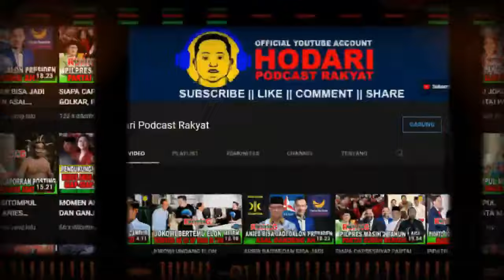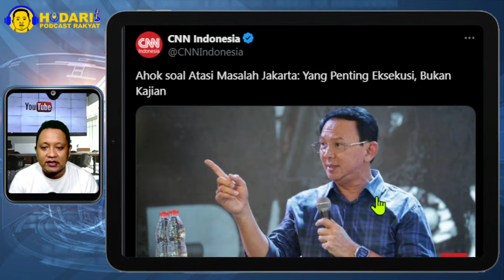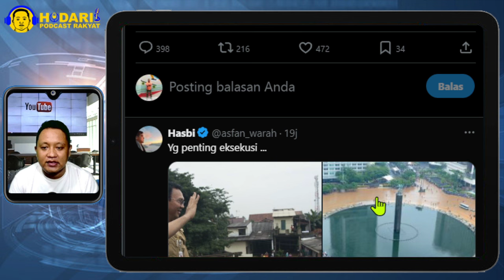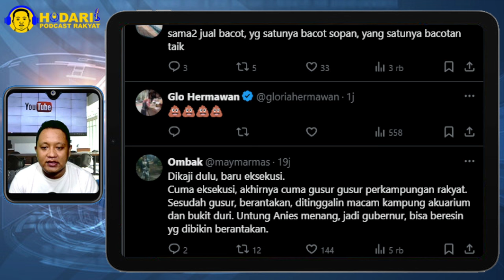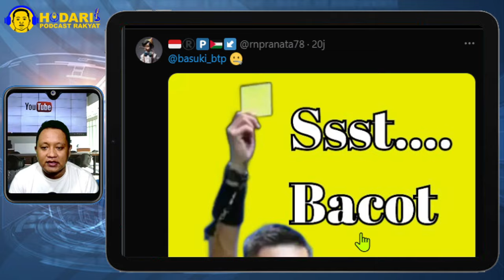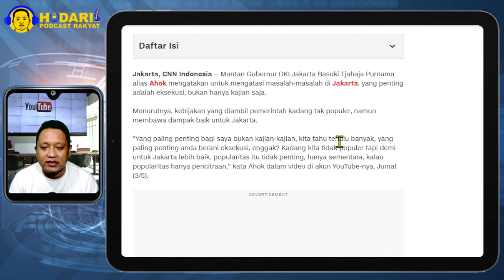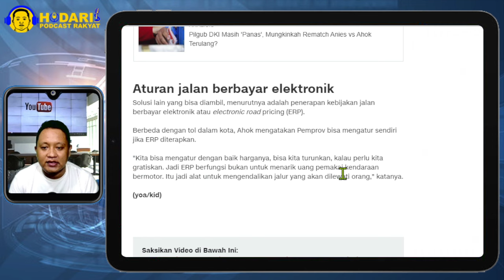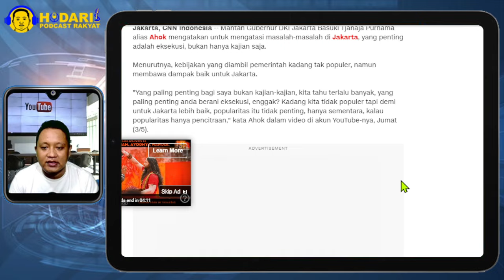AHOK MAU NYALON LAGI...!? AHOK ATASI BANJIR SAJA GAGAL, MALAH SOK BERI SOLUSI ATASI BANJIR; NGAKAK!